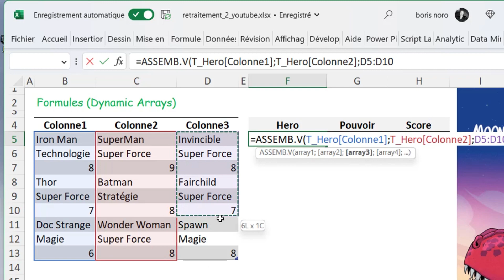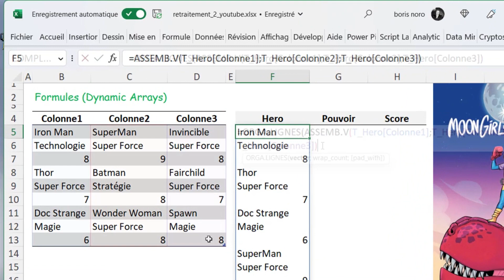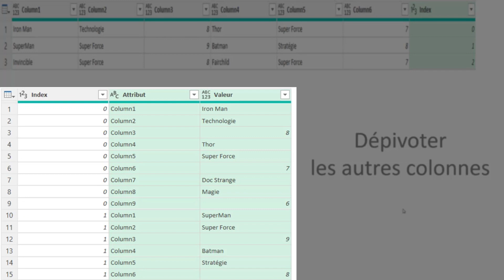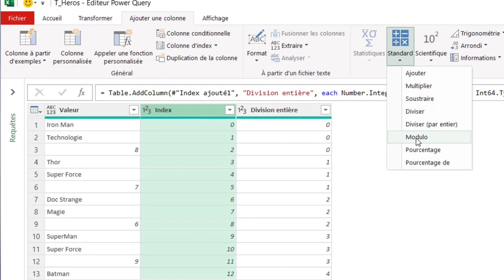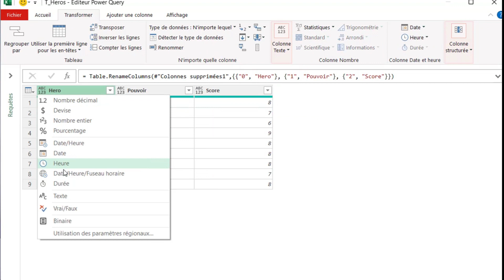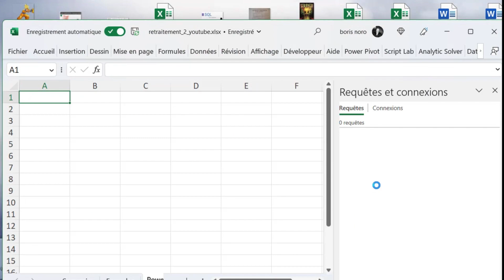Retraitement de données avec Excel et Power Query : répartir plusieurs colonnes en table structurée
Dans cette vidéo, nous allons vous montrer comment transformer des données empilées en une seule colonne en une table structurée en utilisant Excel et Power Query. Nous allons d'abord utiliser les formules de type dynamic arrays telles que ASSEMBLE.V et ORGA.LIGNE. Ensuite, nous allons vous montrer comment utiliser la technique du MODULO avec Power Query. Bien que nous utilisions Excel pour les manipulations, ces techniques sont également applicables à Power BI. Suivez-nous pour apprendre à retraiter vos données de manière efficace et rapide.

00:00 introduction
00:29 Avec des formules
01:09 Avec Power Query